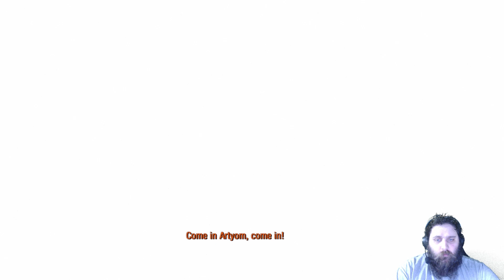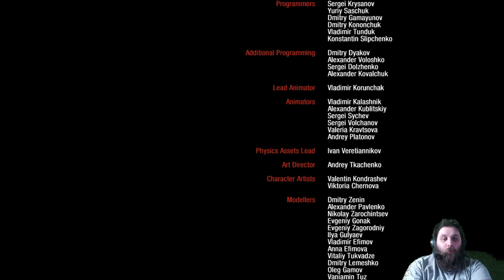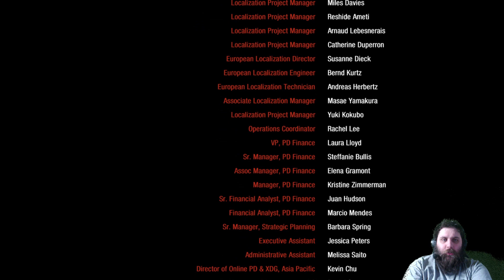What's done is done... Metro 2033 E8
We may never know the consiquiences.